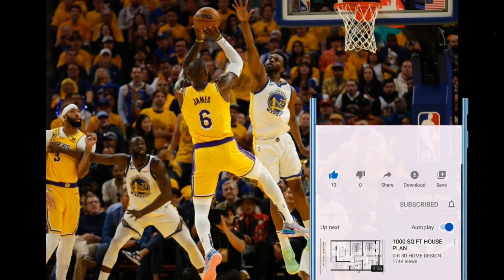Andrew Wiggins: Unstoppable Aggression Heading into Game 7!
Find out how Andrew Wiggins' aggressive stance could lead the Warriors to their long-awaited Game 7! Watch as he challenges the opposing defense and becomes a dominant force in attack, inspiring the entire team. We comment on his incredible performance in Game 5 and analyze his crucial role in the playoffs.